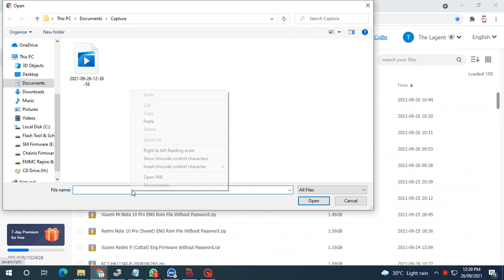Samsung A305F U6 Fix Hang on Logo after Reset EFS Without Password